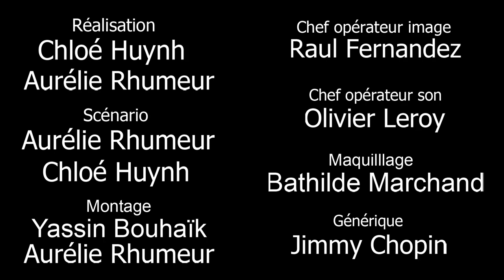LA PILULE💊 "Le masque" avec Gérard VIVES